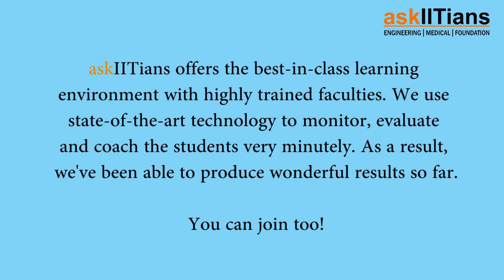askIITians student Rishubh Chourasia scored 2400 out of 2400 in SAT 2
Rishubh Chourasia from GULF INDIAN SCHOOL,KUWAIT, shares his success story of getting good marks in SAT 2 with askIITians. See what he shares with everyone.